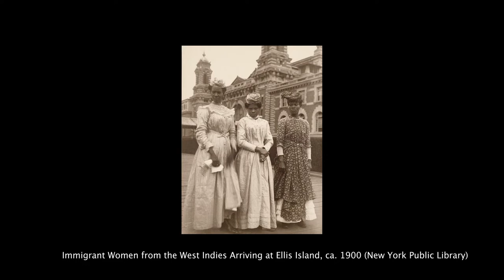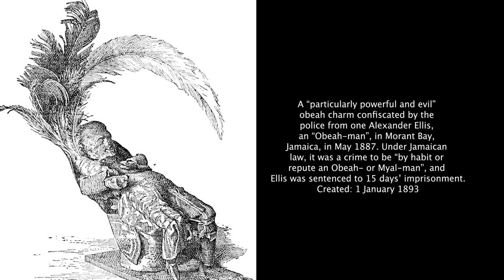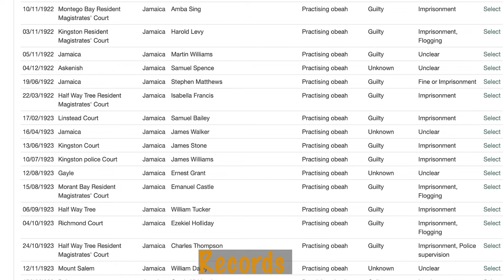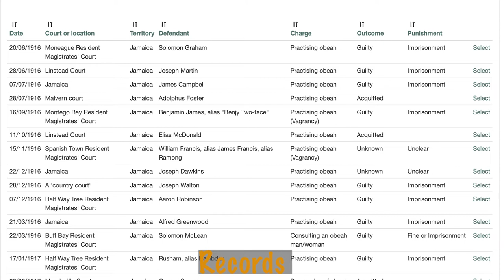Obeah and the Caribbean Connection: A Review of Obeah Using Archive Newspapers#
In this video, we'll be reviewing the history of Obeah and its relationship to the Caribbean. We'll look at the different forms it has taken over the years. We'll be using archive newspapers to contextualize the practice of Obeah.

Sources
Servants Imported from the West indies Brought Obeah Superstitions Along With Them

"An Obeah Practitioner at Work, Trinidad, 1836", Slavery Images: A Visual Record of the African Slave Trade and Slave Life in the Early African Diaspora, accessed October 19, 2022,